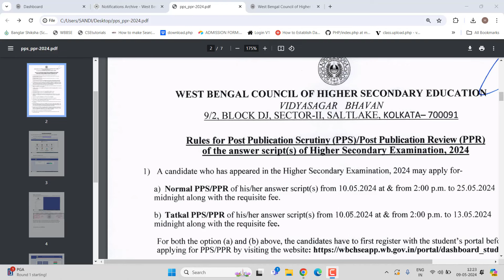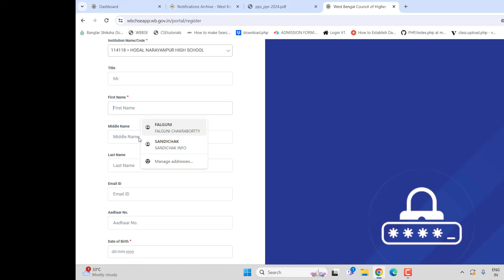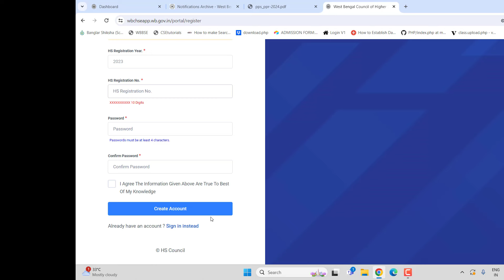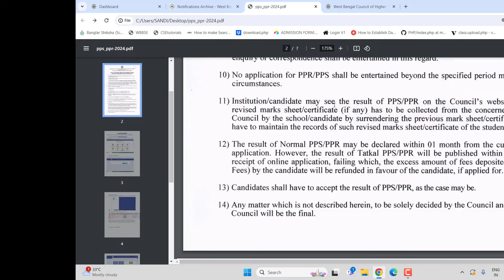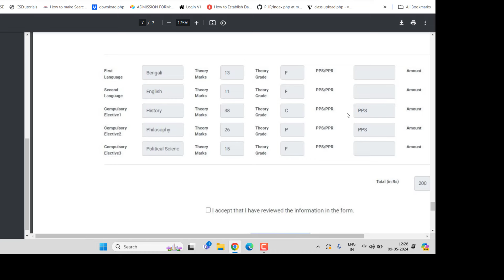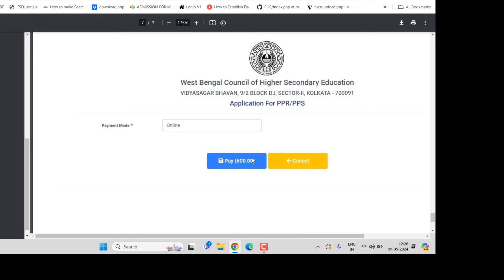TATKAL PPR/PPS WBCHSE 2024